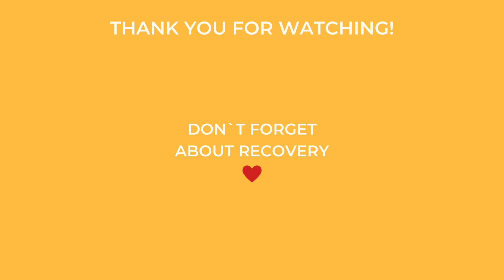10 min Triceps & Shoulders Strength Workout | No equipment, No repeat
10 min TRICEPS & SHOULDERS Home Workout with no-repeat strength exercises! It`s very quick, but really effective! You can do it once or twice a week to have perfect arms. Let`s get in shape team!

🎯 Goal: get strong & lean arms quickly
🔋 Intensity: moderate
🕑 Duration: 10 minutes (25 sec interval with 15 sec rest)
⚽️ Equipment: no equipment

Love you! 💙

00:00 Preview
00:15 Warm Up
01:16 Forearm Plank Reach Out
01:53 Triceps Push Ups
02:33 Triceps Dips
03:13 Push-Back Push Ups
03:52 Superman With Arm Extension
04:34 Body Saw
05:12 Pike Push Ups
05:52 Forearm Plank to Dolphin
06:31 Diamond Push Up on Knees
07:12 Cobra Push Up
07:52 T-Rotations
08:32 Prone T
09:12 Prone Y
09:58 Cool Down